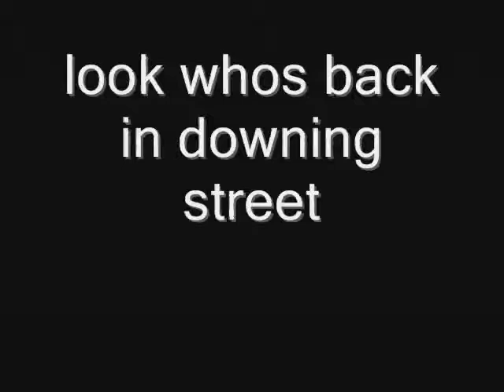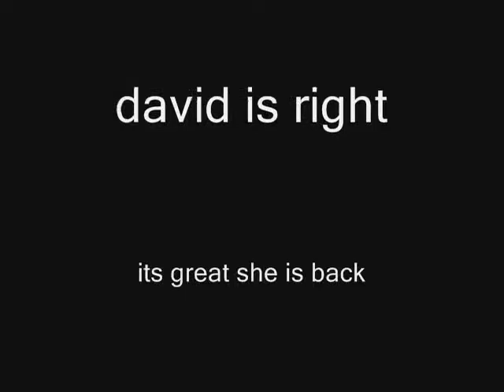Look Who's Back In Downing Street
wow! shes back. and not a day too soon.